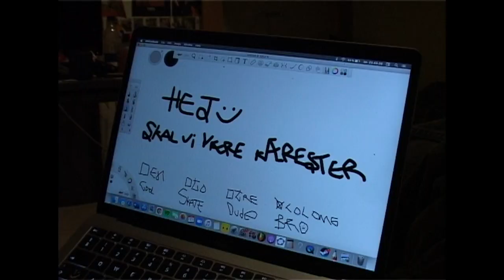HVA DER TIL NIMAD?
Billeshave 20/21

Grafik: Leo Mouritsen
skud ud til jeremy og hele holdet.